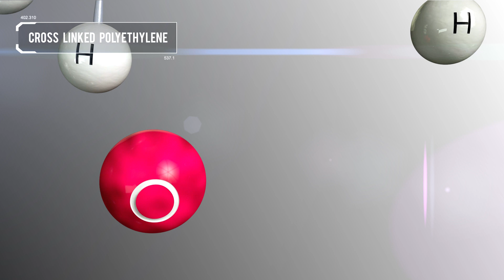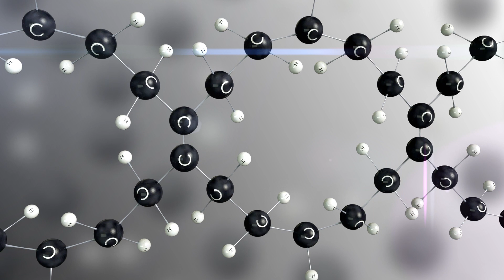What is PE-X?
Pexgol cross-linked polyethylene pipe system is the result of a high stability molecular network formation, with a unique and adaptable
design that offers an excellent solution for the transport of liquids and other substances that require great chemical and mechanical
resistance.
During production, the PE is extruded and cross-linked under high pressures and temperatures, resulting in an unbreakable (chemical) cross-connection between adjacent polyethylene molecules.